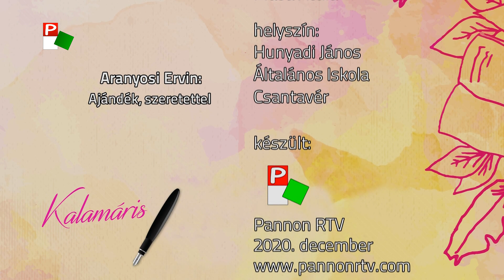Kalamáris - Rekić Adél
Rekić Adél, Hunyadi János Általános Iskola, Csantavér

(Aranyosi Ervin: Ajándék, szeretettel)